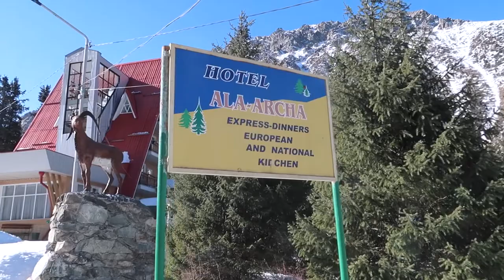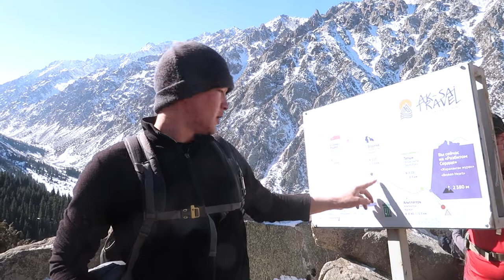Hiking In Ala Archa National Park In Kyrgyzstan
We're exploring the beautiful Ala Archa National Park in Kyrgyzstan, and let me tell ya, it's way better in person. Ala Archa National Park is over 124 sq. miles of mountainous hiking, glaciers and rivers. We think its landscape would capture any nature lovers attention.

In this video we touch briefly on the fact that this trip to Kyrgyzstan officially marks our first ever summit for digital entrepreneurs. The others that joined us for this trip of a life time, are all small business owners. We were helping them along on their journey to successful business performance.

During our trip we get into some pretty amazing stuff, from hiking to eagle hunting you won't want to miss the rest of this series.